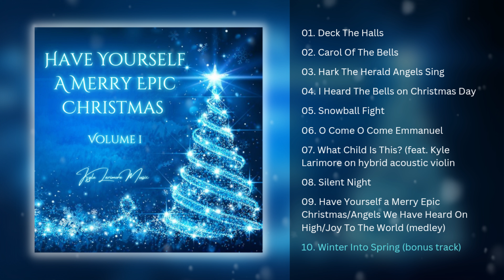Have Yourself A Merry Epic Christmas (vol. I) | Full Album Live Premiere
Well, it's that time of year again!

What better way to kick off the holiday season than to share with you my first publicly released solo Christmas album!! This is a compilation album of some older Christmas song's I've done that have been remastered, including epic arrangements of some of the most loved classic carol's, and a brand new original composition!

The themes are wrapped around epic, jazz, orchestral rock, cinematic, and choral styles.

This is volume I of III.

I hope you all enjoy and merry Christmas to all 45k of you amazing people!!

Yours truly,

-Kyle 🎶🎄🔥❄️💙🤗

(Track list/chapters)

0:00 - Intro
0:19 - Deck The Halls
2:14 - Carol Of The Bells*
6:46 - Hark The Herald Angels Sing*
11:17 - I Heard The Bells on Christmas Day
14:08 - Snowball Fight
17:04 - O Come O Come Emmanuel
19:44 - What Child Is This? (feat. Kyle Larimore on hybrid acoustic violin)
22:35 - Silent Night
26:13 - Have Yourself a Merry Epic Christmas/Angels We Have Heard On High/Joy To The World (medley)
30:47 - Winter Into Spring (bonus track)**

* Originally composed as singles in Dec. 2020 (feat. on this album)
** Composed as a single in Jan. 2022 (feat. on this album)

"Snowball Fight" and "Winter Into Spring" are original compositions.

Use really good headphones or speakers for the best listening experience! 🎧 🎶

Composed by Kyle Larimore

Follow to stay up to date on new music releases!
Thanks for listening and for your support! 🙏❤🎶

Recorded and produced by Kyle Larimore - Prime Capital Studios.